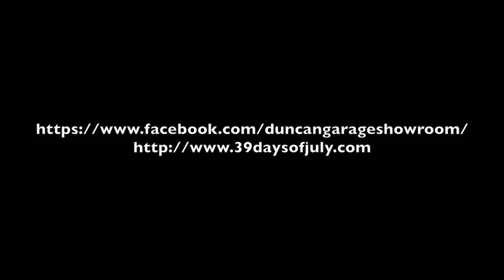07 22 16 DHT 01 Rachel Woodruff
39 Days of July - Duncan Has Talent - Show Tunes/Cover Tunes